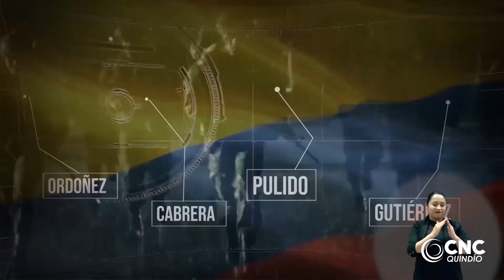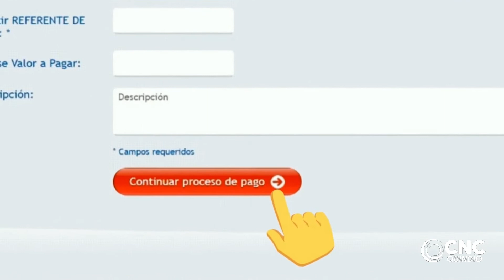6 de agosto noticiero Channel Plus News